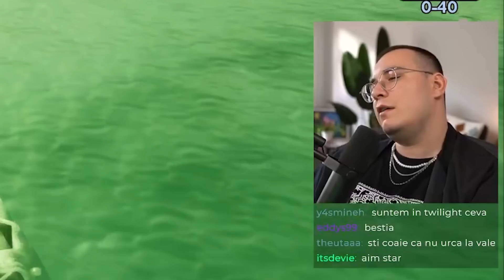AM FOST TROLLAT DE CHAT CU CODURI ÎN GTA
Faiăr este trollat de tot chatul lui în Grand Theft Auto: San Andreas. Nici acum nu a învățat să deschidă parașuta...